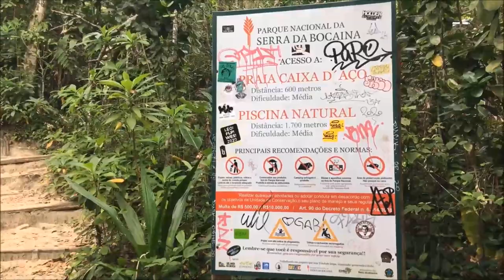O Despertar dos Códigos de Luz Harmônicos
Sabemos que uma parte do mundo vive no caos, mas sabemos também que há uma parte no mundo trabalhando de forma silenciosa pela PAZ, para ajudar nossos irmãos e a nossa amada Gaia a elevar a frequência. Para então, sair do modo sobrevivência e passar para o Modo VIVER.

Diariamente a oportunidade está acenando para nós. Por tanto, nem sempre conseguimos enxerga-la.
O Despertar espiritual traz a magia de viver a 4D, a 5D a 6D e além.

Desde 21 de dezembro de 2020 temos recebido energias regularmente. No final de janeiro, eles se intensificaram. No dia 23 de fevereiro chegaram as energias do “Godzilla”. Estourando e nos atualizando em uma nova escala massiva.
Com todas essas energias, todos seguiram o mesmo padrão.
As energias fluem do lado oposto ao do sol. Um lado é mais forte e envolve Gaia.
Ele sempre submerge todo o planeta, mas apenas começando de um lado.

Muitos Trabalhadores da Luz estão ouvindo zumbidos ou sinos durante o sono ou meditação.
Você deve se lembrar que há alguns meses atrás meus guias estavam me dizendo para "Tocar os Sinos e Chamar os Trabalhadores da Luz?"

Pois bem, e esse foi os primeiros sinais, a forma e a formula que me trouxe até vocês e em quase 2 anos de Canal. Conseguimos ver o quanto somos Seres Divinos e mesmo no caos na 3D, conseguimos abrir as portas da 4D para a 5D.

Gratidão do fundo do meu coração aos 60 Mil Seguidores do Canal SOS por Gaia.

O que fazemos é sempre com muito cuidado, muita dedicação e muito Amor no propósito de ajudar você na sua Ascensão.

Participação Especial Renata Bassotto

Michele Vernier

► Apoia-se @SOSporGaia

Programas que uso:
▶ Moviemaker

Equipamentos que uso:
▶ Câmera: Iphone 6
▶ Microfone: Kit Microfone Lapela + Adaptador Celular Smartphone Youtuber
▶ Iluminação: 2 lâmpadas de 45W / 5500K